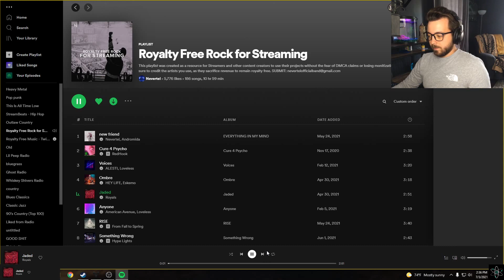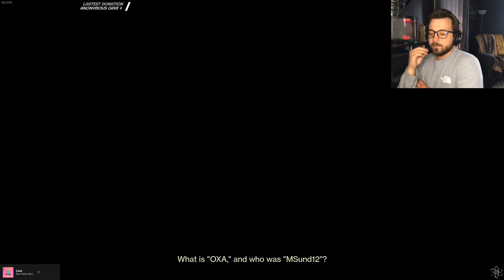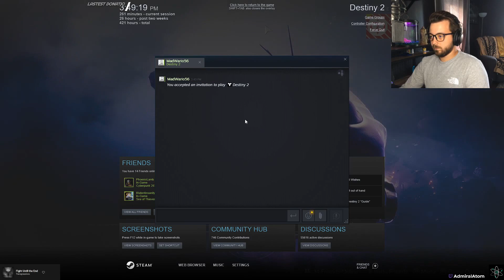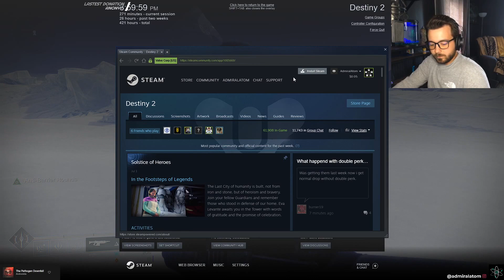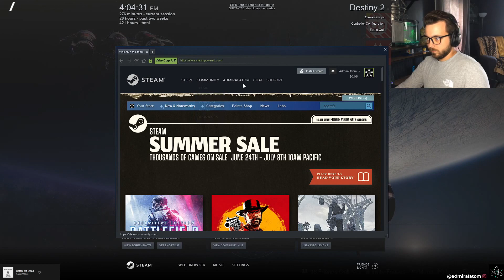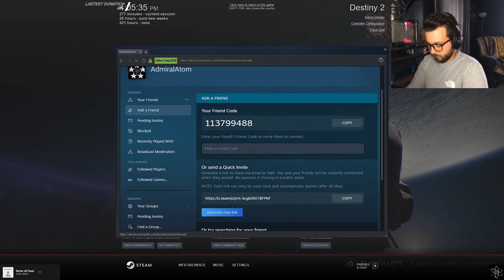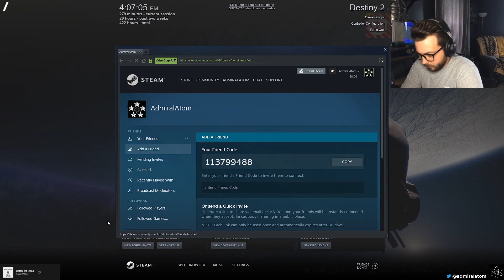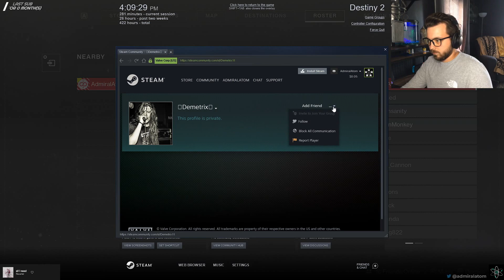Streamed - Back on the Grind!! Strikes and PVE! [Destiny 2]